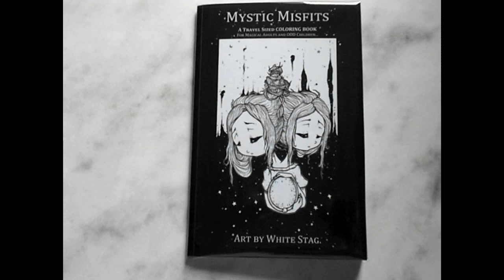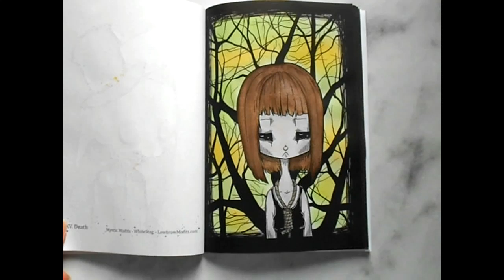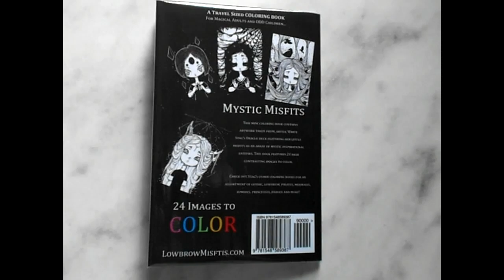[LIVRE TERMINÉ] 🥳 MYSTIC MISFITS 🥳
Nouvelle vidéo sur ma chaîne ^^ et pas n'importe laquelle, je suis hyper fière et méga heureuse de vous retrouver pour ma deuxième vidéo qui est consacrée à mon second livre d'art-thérapie terminé 🎉

Un petit réel arrivera prochainement sur mon instagram ;-)

Je vous fais plein de bisous colorés et vous souhaite un bon visionnage ;-)

N'hésite pas à t'abonner et à partager ma vidéo, cela est gratuit et me ferait très plaisir :-D et n'oublie pas d'activer la petite cloche pour ne rater aucune de mes vidéos ;-)

Pour me suivre sur Instagram si le cœur vous en dit, veuillez taper l'univers de Petit Bou et twitch c'est Petit-Bouu ;-)